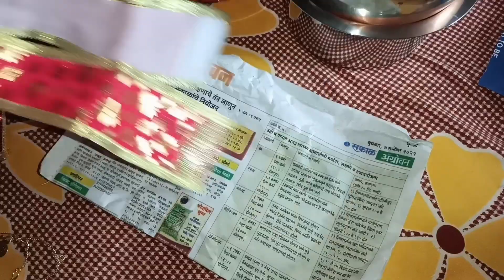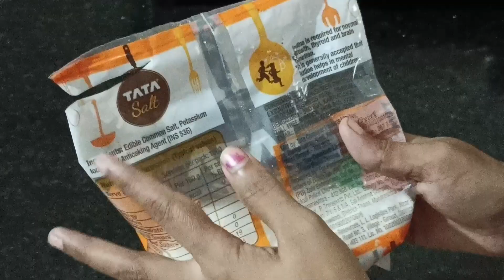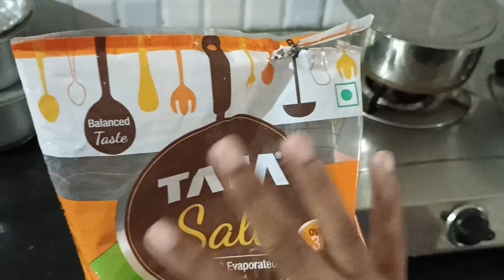Tuesday Vlog | मार्गशीर्ष गुरुवारसाठी बघा काय घेतल😍 | नवीन ड्रेस🥰💃 | वांग बटाटा रस्सा भाजी 😋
Hi Everyone,
Welcome to Indian Vlogger Vaidehi YouTube Channel.